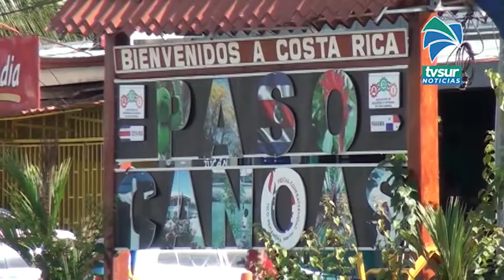Autoridades permanecen atentas a ingresos ilegales por las fronteras de la Región Brunca